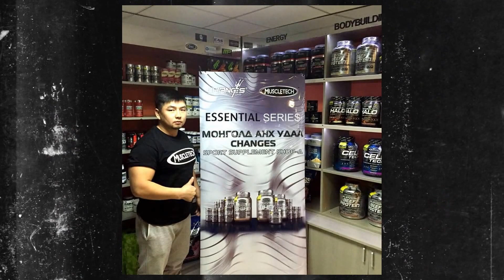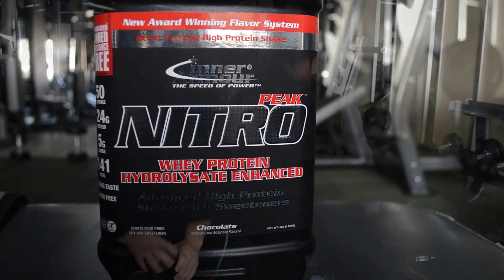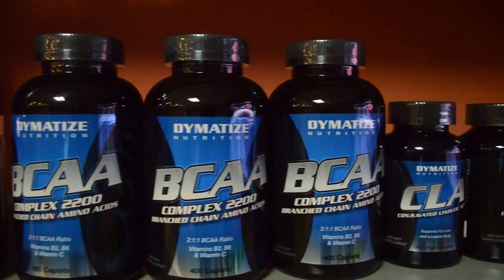Sport and Nutrition нэвтрүүлгийн шинэ дугаар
*Сhanges уургийн дэлгүүртэй хамтран эрүүл мэндийн боловсролыг та бүхэнд олгохоор хичээн ажилласаар байна.

 Та бүхэнд амжилт хүсье.

Дэлгүүрийн хаяг:

УБ. Салбар 1: БГД, 5-р хороо. III-р эмнэлгийн замын урд талд. Өргөө 68 байрны 2 давхарт.

УБ. Салбар 2: Циркээс Их дэлгүүррүү өгсөх замын баруун гар талд зам дагуу, Mongolian properties -ийн хойд талд